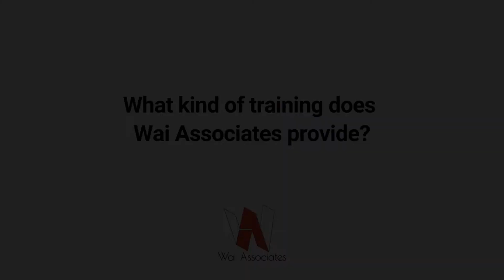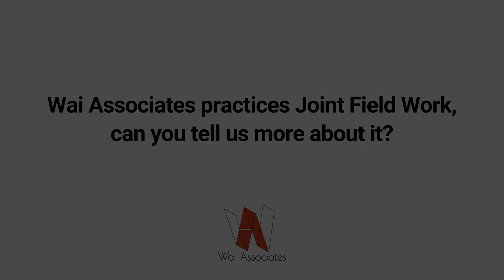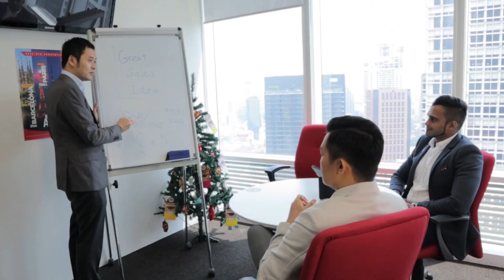Wai Associates - Training Support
Watch this video and listen to what our Life Planners say about the training provided by Wai Associates.

Chapters:
0:08 - Why Choose Wai Associates
0:54 - What Do You Like About Wai Associates
2:33 - About 1-to-1 Coaching
3:03 - Is the 1-to-1 Coaching Helpful To You
4:05 - About Wai Premier Academy
4:52 - About Joint Field Work